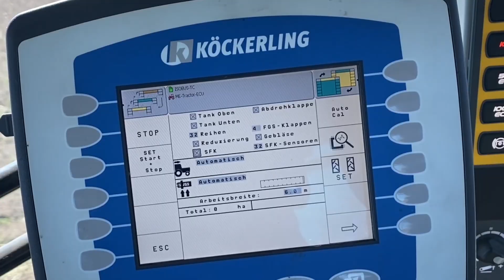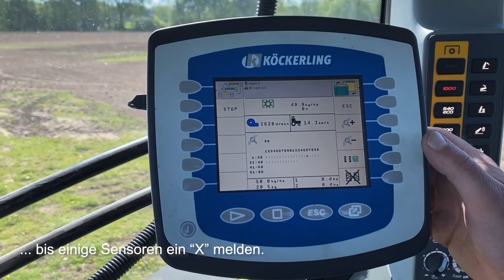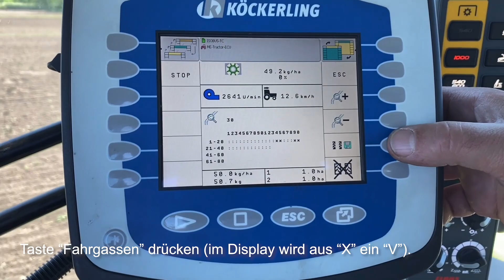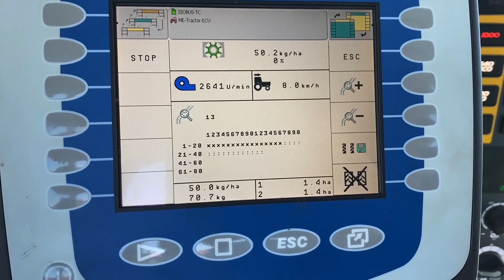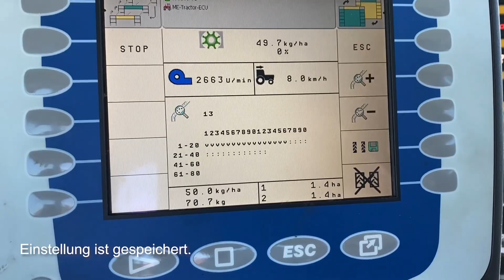Köckerling Bedienhinweise: Saatflusskontrolle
Dies ist ein kurzer Clip mit Hinweisen, wie die Saatflusskontrolle an unseren Maschinen Vitu, Ultima CS und Jockey einzustellen ist.